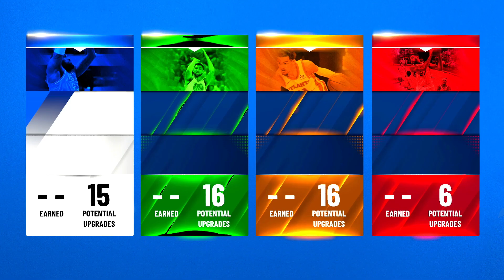THIS CATFISH BUILD IS THE BEST BUILD IN NBA 2K22! NEW GAME-BREAKING BEST BUILD 2K22!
IN THIS VIDEO I SHOW THE NEW BEST BUILD IN NBA 2K22 SEASON 9! THIS BUILD NEEDS TO BE BANNED!